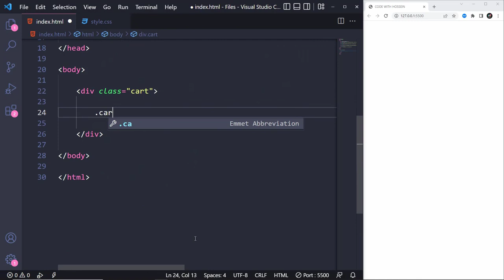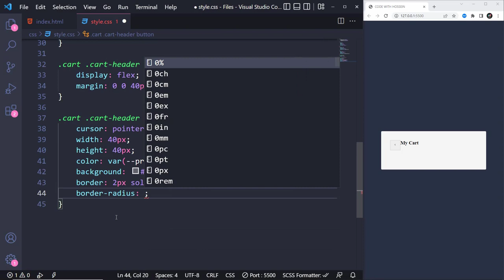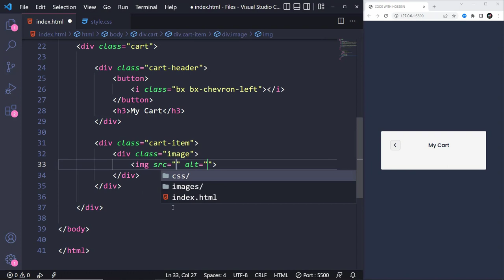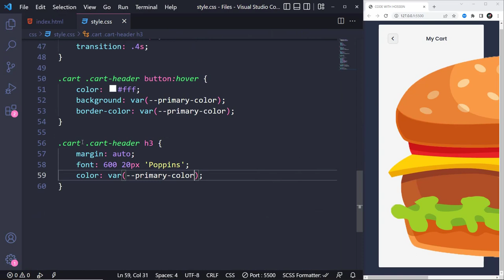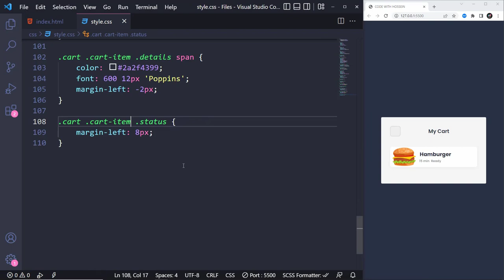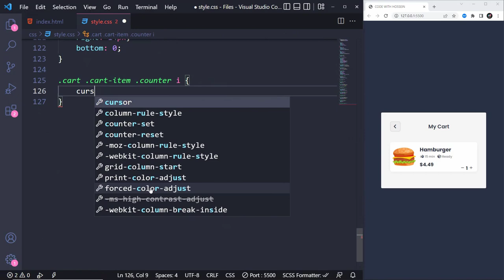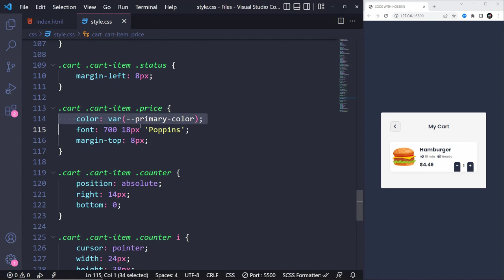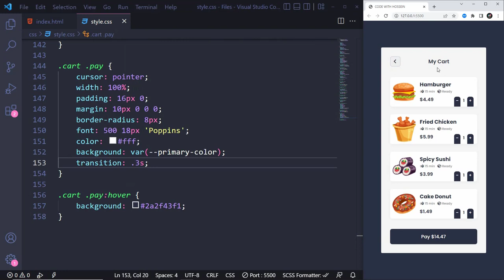Shopping Cart Design using HTML & CSS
Hey guys 😎 I'm here again with another CSS tutorial. In this video, We're gonna design a Shopping Cart using Html & Css and every online shop you see on the internet contains a part like this. But you know what?! It's quality that absorb cutomers 😉

⏱ Timestamps
00:00 Shopping Cart Preview
00:45 Cart Header Elements
01:10 General Styles
01:56 Cart Styles
04:24 Adding a Cart Item
05:51 Cart Item Styles
09:38 Cart Item Counter Styles
11:08 Adding Some More Items
12:13 Adding Pay Button
12:25 Pay Button Styles
13:21 Thanks For Watching